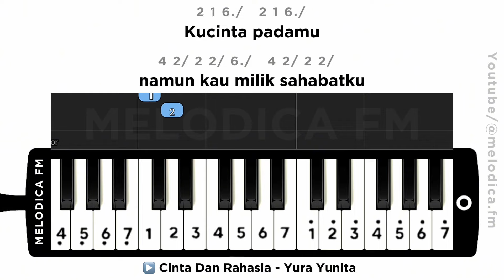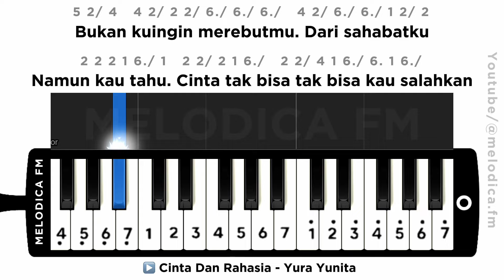Cinta dan Rahasia | Tutorial Pianika Pemula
Cinta Dan Rahasia - Yura Yunita

2 1 6./   2 2 6./
Terakhir kutatap
4 2/ 2 2/ 6./   4 2/ 2 2/   6./ 1 2/ 2
mata indahmu dibawah bintang bintang
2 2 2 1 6/ 1
Terbelah hatiku
6./ 2 2/ 2 1   6./ 6./ 6./ 1
antara cinta dan rahasia

2 1 6./   2 1 6./
Kucinta padamu
4 2/ 2 2/ 6./   4 2/ 2 2/   6./ 1 2/ 2
namun kau milik sahabatku
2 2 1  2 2/ 2 1 6./
Dilema hatiku
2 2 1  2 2/ 2 1 6./   2 2/ 2 1 6./ 6./ 1
Andai kubisa berkata sejujurnya

5 2/ 4   4 2/ 2 2/ 6./ 1
Jangan kau pilih dia
4 2/ 2 2/ 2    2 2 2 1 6./ 1 6./   2 2/ 2 1 6./ 1
Pilihlah aku yang mampu mencintamu lebih dari dia
5 2/ 4   4 2/ 2 2/ 6./ 6./ 6./   4 2/ 6./ 6./ 1 2/ 2
Bukan kuingin merebutmu. Dari sahabatku
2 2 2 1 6./ 1   2 2/ 2 1 6./   2 2/ 4 1 6./ 6. 1 6./
Namun kau tahu. Cinta tak bisa tak bisa kau salahkan